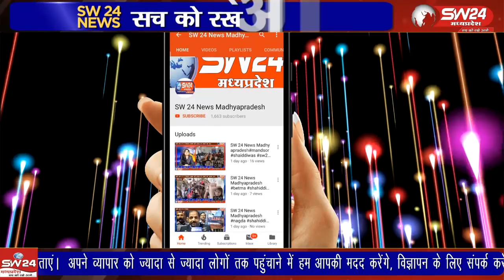क्षेत्र में छितीपुर गांव के पास खेत में बने कुएं में गिरी नील गाय का आज सुबह रेस्क्यू किया गया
शिवपुरी जिले के दिनारा थाना क्षेत्र में छितीपुर गांव के पास खेत में बने कुएं में गिरी नील गाय का आज सुबह रेस्क्यू किया गया।